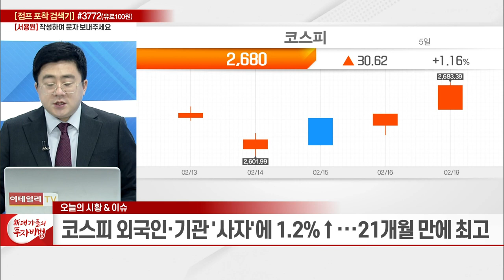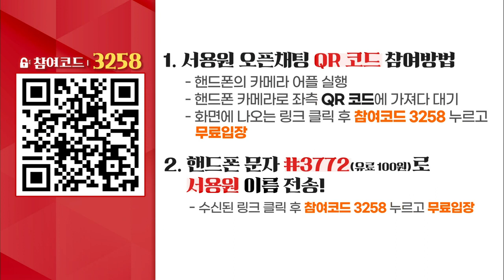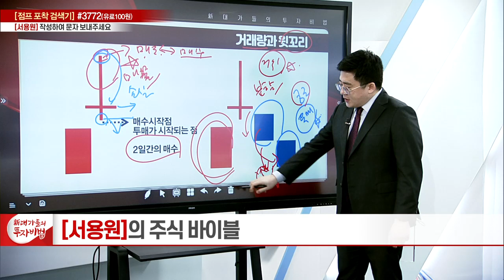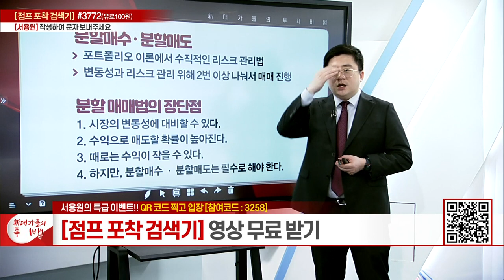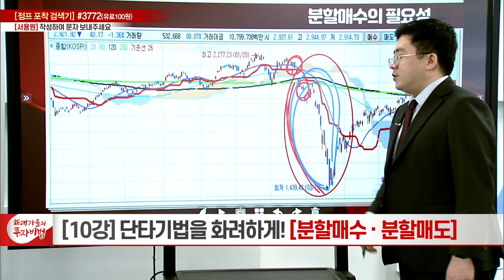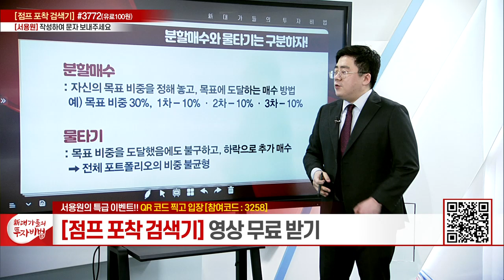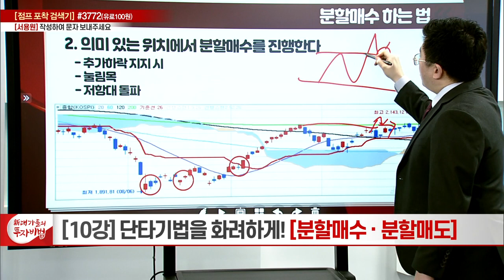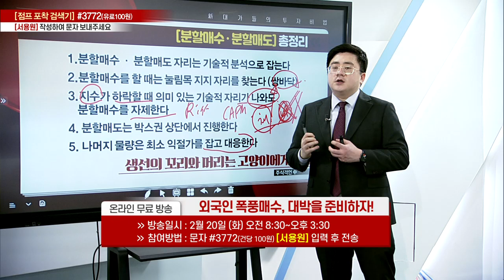단타기법을 화려하게! [분할매수·분할매도]_서용원의 주식 바이블 10강_新대가들의 투자비법 (20240219)